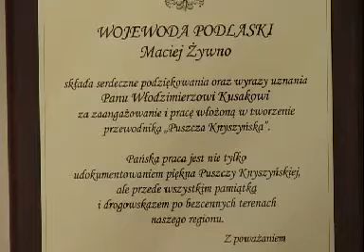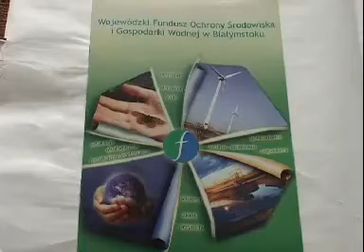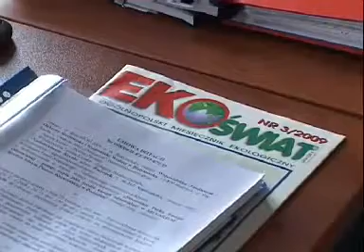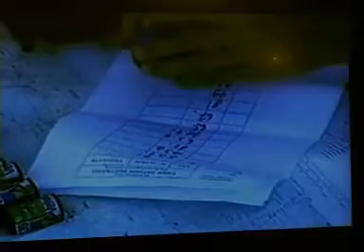Magazyn ekologiczny - część I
Magazyn ekologiczny "Gdzie woda czysta..." jest współfinansowany ze środków Wojewódzkiego Funduszu Ochrony Środowiska i Gospodarki Wodnej w Białymstoku. WFOŚiGW działa już od 15 lat.